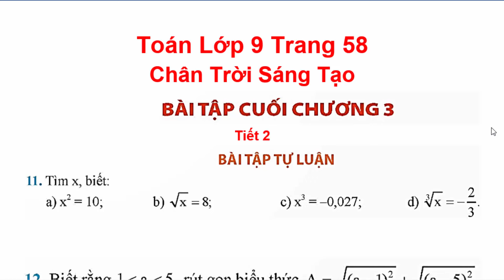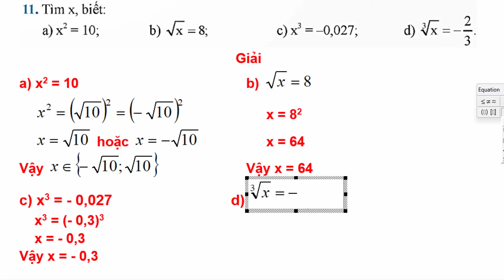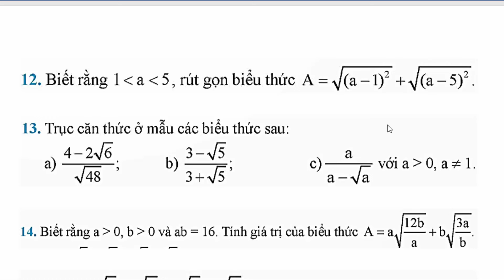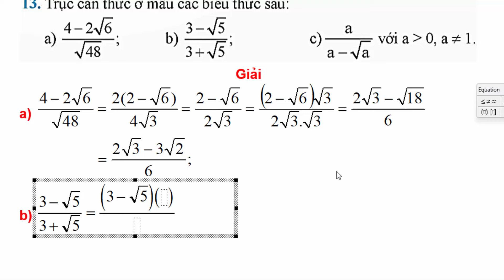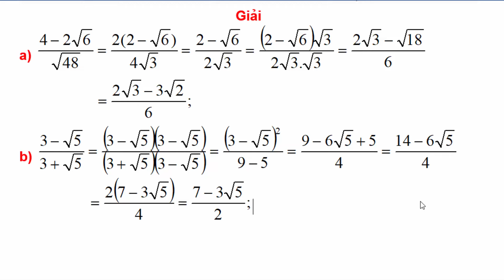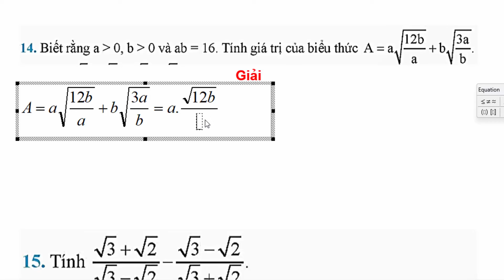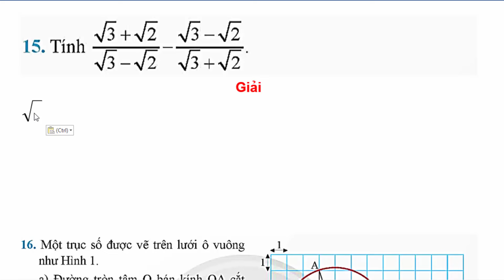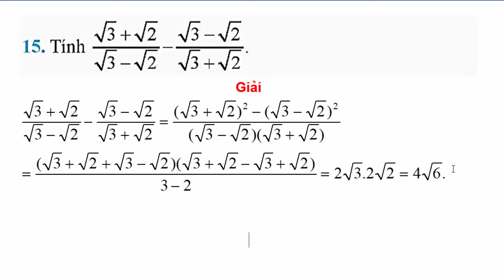Toán Lớp 9 | Bài Tập Cuối Chương 3 | Trang 58 | Chân Trời Sáng Tạo | Tiết 2 | Căn Bậc Hai